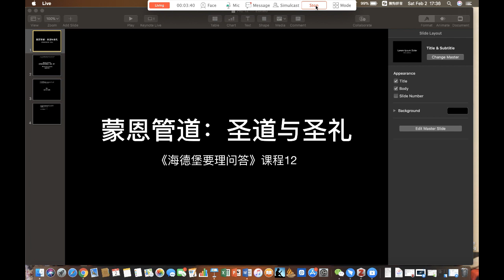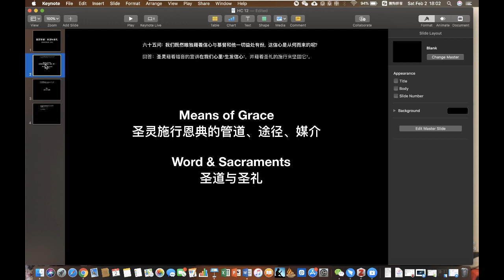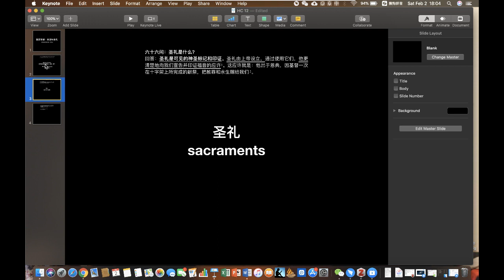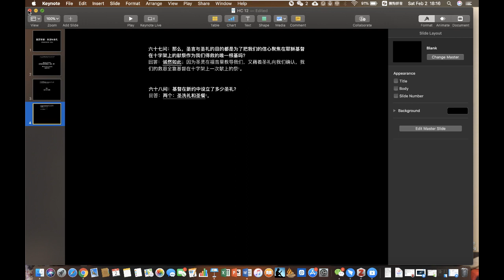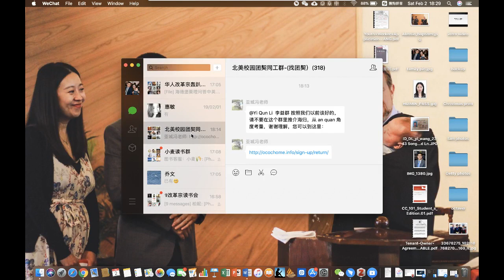《海德堡要理问答》课程12：蒙恩管道（65-68问）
主讲人：王一
加州西敏神学院（Westminster Seminary California）道学硕士（M.Div）。现为北美联合改革宗教会（URCNA）实习牧师，获讲道资格（licensure）。

时间轴：

本视频为钉钉群直播，参与群直播请加好友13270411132进群。

本学习为洛杉矶地区华人改革宗植堂团契学习内容。
如果你在洛杉矶地区并寻找改革宗教会和团契，请联络（760）925-9629。